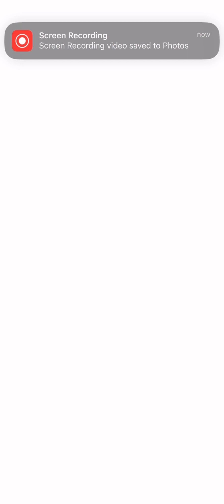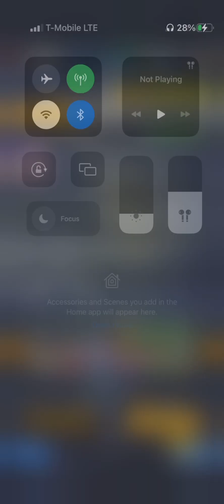Dragon ball legends part 18